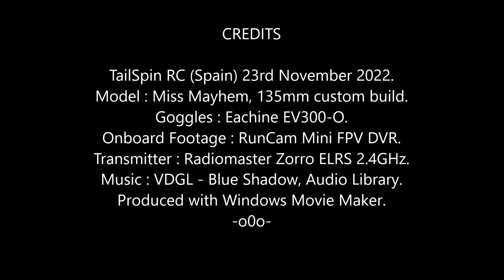Miss Mayhem FPV: Wednesday What ?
More bad weather moving in, let's grab a quick pack while we can, LOL.